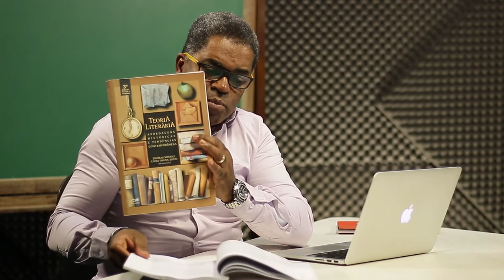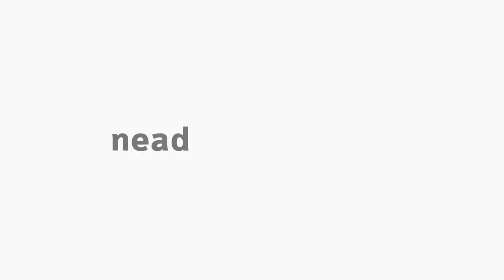[LET] Gêneros Literários - Teoria Literária I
Disciplina de Teoria Literária I de Gêneros Literários com o professor  Dejair Dionisio para o curso de Letras de Letras, na modalidade Educação a Distância da Universidade Estadual do Centro Oeste.